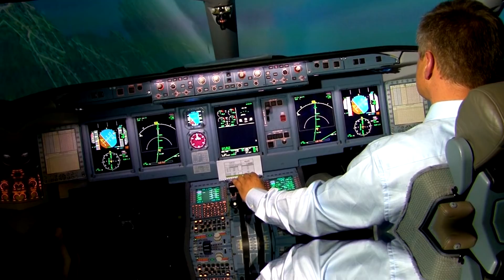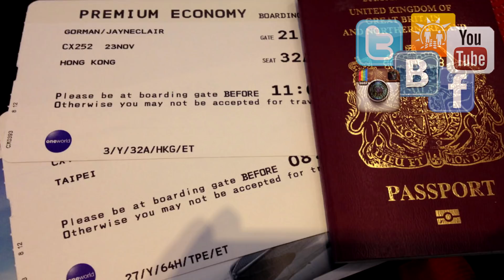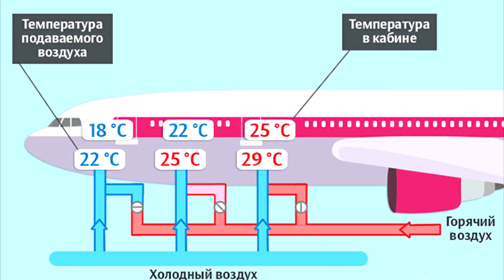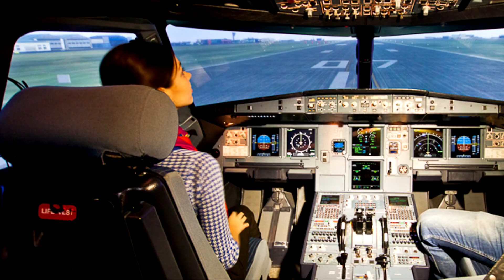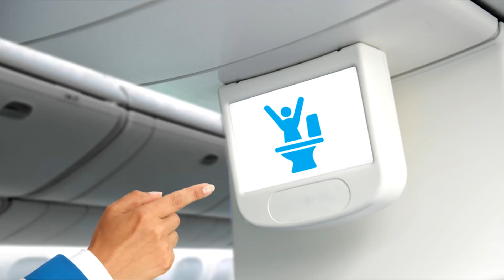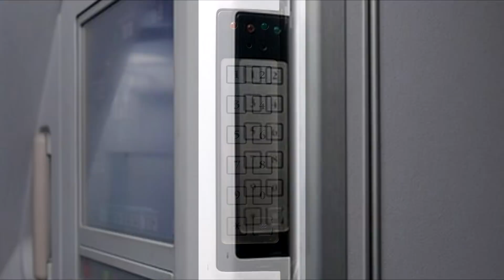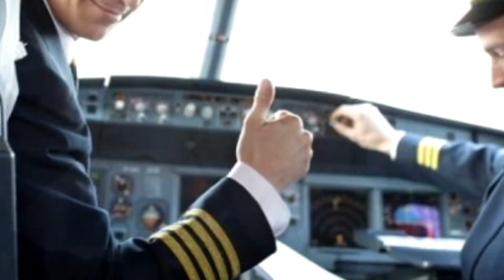Новые секреты о полетах в самолете 2018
Почему нельзя делать фото посадочного талона? как блокируется дверь пилотов? Смотри и узнай многое.
Я Смартик и это канал I SMART TV. Тут вы найдете полезные и познавательные видео, интересные факты, жизнь звезд, гороскопы и совместимости, а так же есть раздел 18+, но он не для всех сами понимаете.  С каждым новым видео я стараюсь делать для вас контент все более интереснее. Кто не со мной тот потерял много полезной инфы))))  Поэтому не забывайте подписываться, а так же вступайте в паблик ВК

Можете посмотреть мои видео по этим ссылочкам.
Какой смартфон подходит тебе по знаку зодиака
Как выжить при аварийной посадке самолета Расскажу все секреты

WMR R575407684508 или WMZ Z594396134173